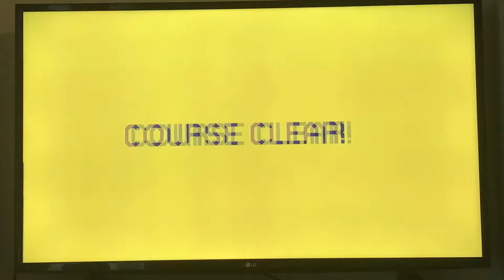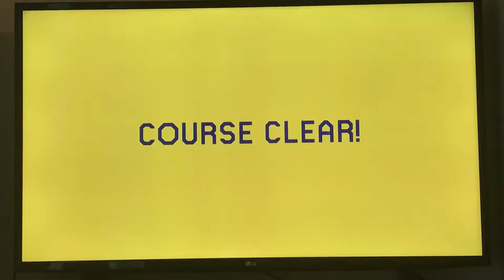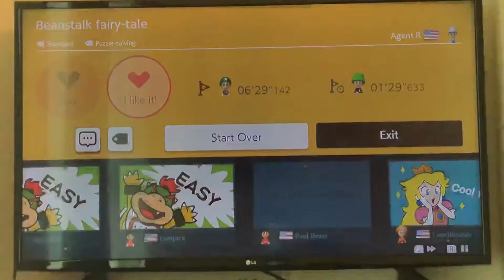SUPER MARIO MAKER 2 | WEEKLY MOST POPULAR PART 3